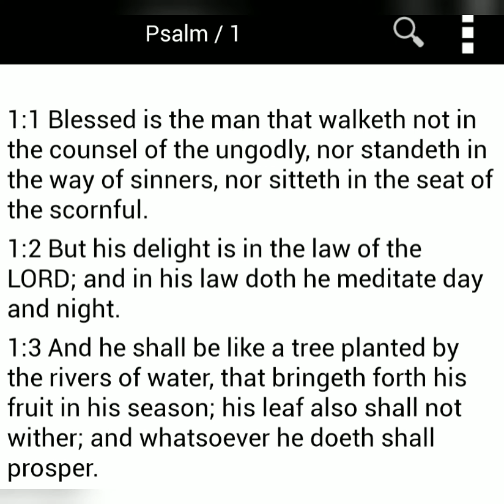Ya'Akov III Moshe Nahar (Prevail Infinite) Presents Rhythm and Psalms (R.A.P) Vol. 1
Packed full of praises to our Lord and Savior Yahshua and influenced by the Praises of King David... In the year 2019 after the death and resurrection of our Lord and savior Jesus the Christ Ya'Akov III Moshe Nahar had a prophetic dream/vision and spoke to King David... That experience played a major part in influencing the creation of the Rhythm and Psalms Full Length Collection... This is not an album... This is a Genre...3 volumes each with 7 songs packed full of praises to our Lord and savior...

Produced By: DJ Pain, Tone Jonez, and Bandit Luce

Mixed and Mastered By: Beau Vallis and Ya'Akov III Moshe Nahar

Written By: Ya'Akov III Moshe Nahar with features from Elijah Lee, Shocace, Stinky Dink, and Mz. Bonner